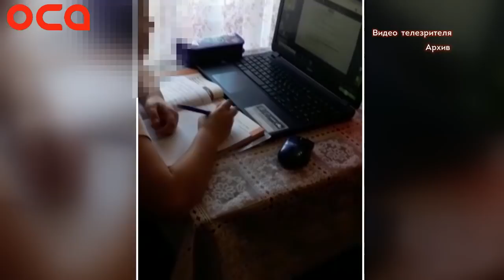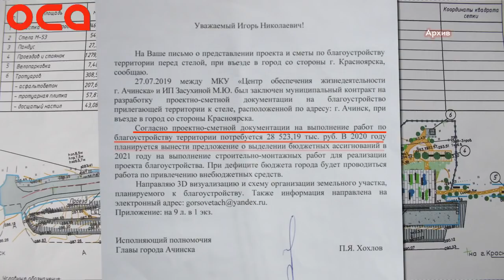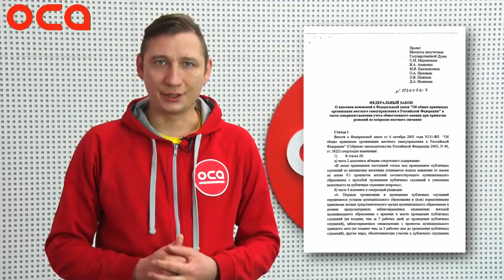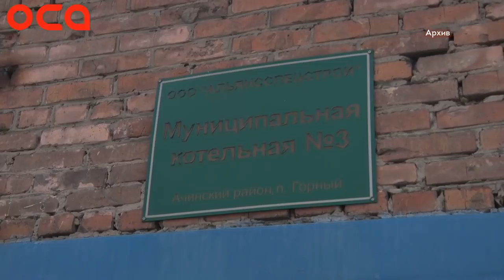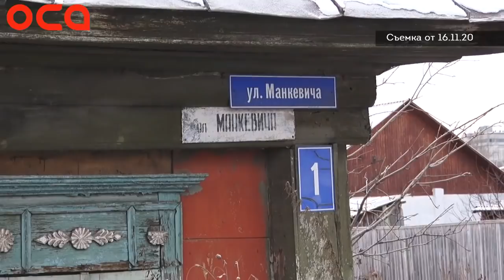Новости телеканала "ОСА" 02.12.20